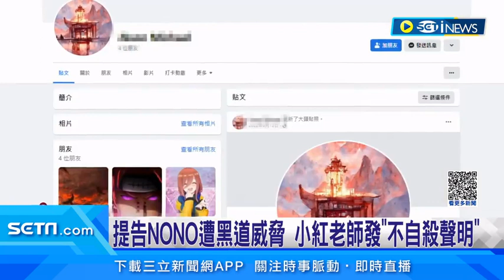小紅老師遭黑道威脅恐嚇 發不自殺聲明盼檢警積極調查｜三立娛樂星聞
★ 尊重身體自主權！請撥打113、110
★未經判決確定前，應推定為無罪
★三立新聞網提醒您：
勇敢求救並非弱者，生命一定可以找到出路。
※ 安心專線：1925（依舊愛我）